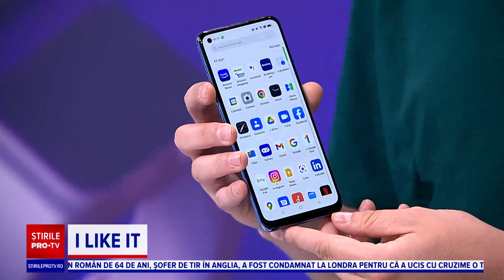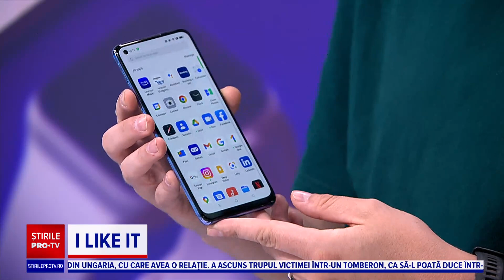Ce flagship-uri moderne ne aduc această vară producătorii de telefoane